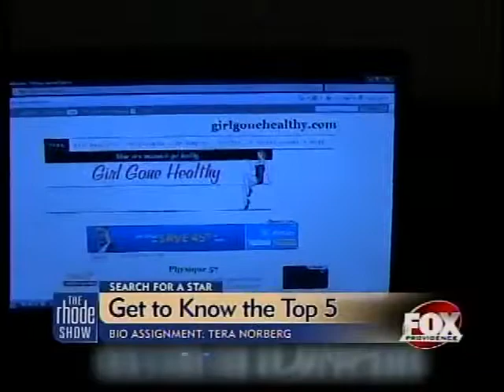Search for a Star : Tera Norberg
Tera Norberg, Search for a Star top 5 Finalists tells us about herself and why she is the next Rhode Show co-host.